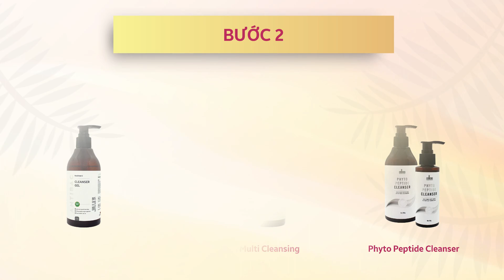Kem chống nắng UV Shield Tone Up Sun Cream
UV Shield Tone Up Sun Cream là sản phẩm kem chống nắng có sự cải tiến vượt trội về thành phần, công dụng, chỉ số chống nắng cũng như dung tích. Sản phẩm không chỉ giúp chống nắng, bảo vệ làn da hiệu quả mà còn giúp nâng tone da sáng khỏe và còn có thể sử dụng như một kem lót khi trang điểm.